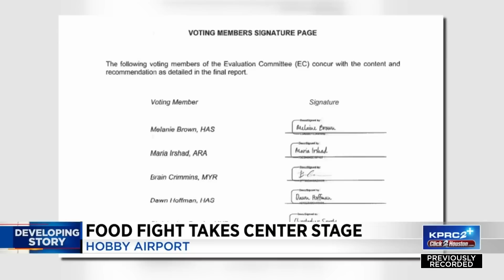Food fight takes center stage at Hobby Airport